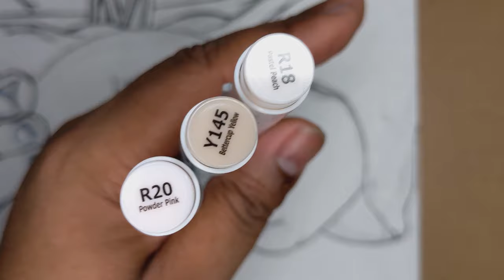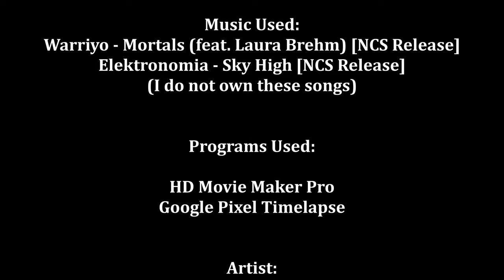Episode 16 | Time Lapse | traditional | I'yamu meets Mersa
"...Who approaches me..?"

I'yamu said nothing but stopped in his tracks... For he did not hear the voice. Rather it resonated within his mind... Not like telepathy... But rather... Something different... No. Not different. He had experienced this sort of mental resonance before... Just like then, he steeled himself and continued his walk towards the ever-growing galactic glow that seemed to beckon to him.

"You do not recede.. or cower... " the voice continued. "I ask why?" I'yamu didn't respond. He knew his response to the voice's question... And apparently so did it.

"Your stature disadvantages you... As does your weakened frame..." The light I'yamu Pri'Bi approached got closer, and he remained silent.

"Are you the one they spoke of? The One who respects, but does not bow?" I'yamu exhaled through his nose, something he took to doing when he felt tense, or if he felt a fight coming...

"You are...! The Light that shines out, but is dim to himself... A warrior soft-spoken but not to be trifled with..." The excitement in this being's voice was intriguing... It was at this moment that he came to the source of the light, and what he presumed to be the source of the voice.

"You are the one they call... Ge'Tys'eci..." The source was a large orb of nebular blue light. "I am pleased to finally make your acquaintance~"

"Your reputation precedes you," I'yamu said finally. "You are Mersa Verida, I presume?" As if in response... I'yamu's tension vanished.

Based on an older image taken by the Awesome Madame VDS [@violetstorm3616] the Deity of the Florifaunian race, Mersa Verida has arrived! Originally meant to be Karma Vernier (a friend's character), a rebranding urge said to recreate this giantess within the footmodelnation and feetcommunity as the Deity of this alternate dimension.

As for the script above, this isn't part of the book (TBAHB) yet (I came up with it just now), but I think I'll use it when I get to that part.
Thank you, Madame VDS for letting me reference ya! (And hope you enjoy the script above)!